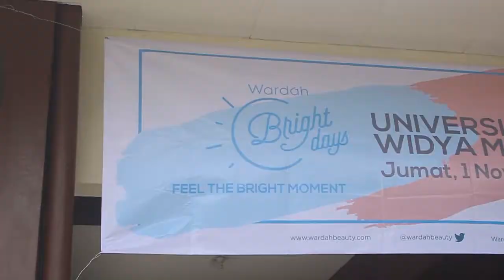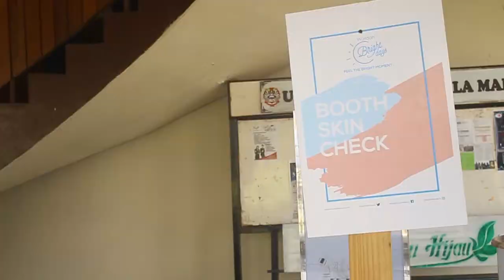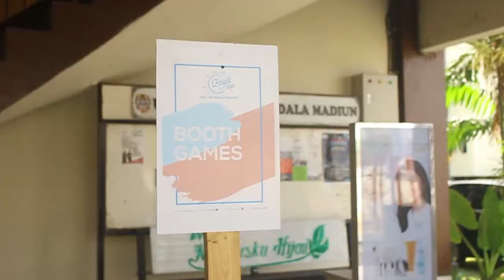EVENT WARDAH BRIGHT DAYS - UNIV. MANDALA MADIUN by ULFA MERDEKA EVENT & WEDDING ORGANIZER